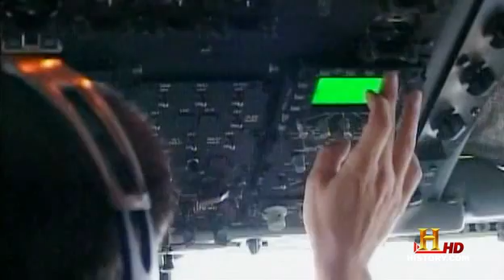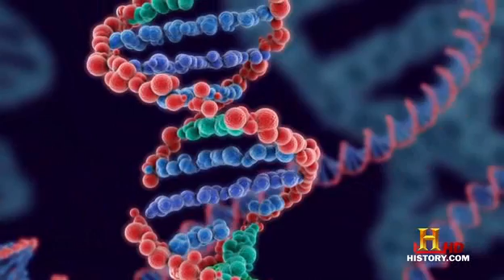The Universe - Science Fiction, Science Fact Part 1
The world of tomorrow is quickly becoming the futuristic world of today. While you may not be "beaming" to your next appointment, researchers are preparing for the first tests of a transporter. And while scientists have long mocked Hollywood's visions of warp speed a new generation of physicists continues to rewrite the fundamental rules of the universe. Is there a way around the cosmic speed limit?